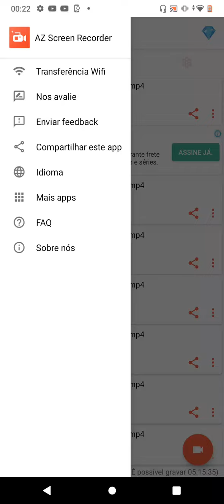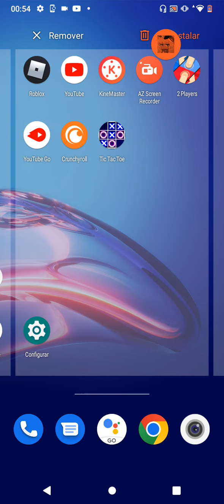fazendo uma animação no gacha life e deletando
uma batalha eu contra meu irmão no stands awakening

flippa Clip melhor!